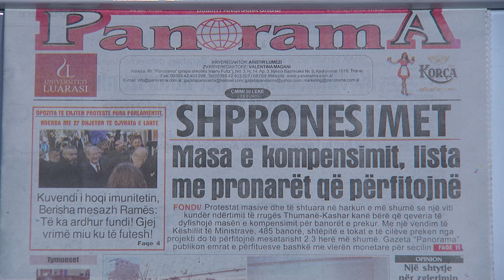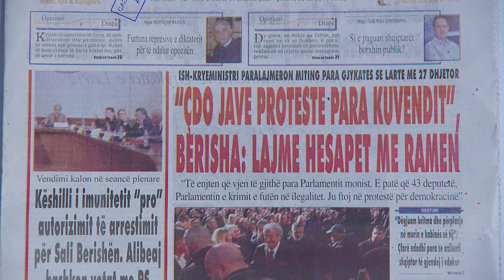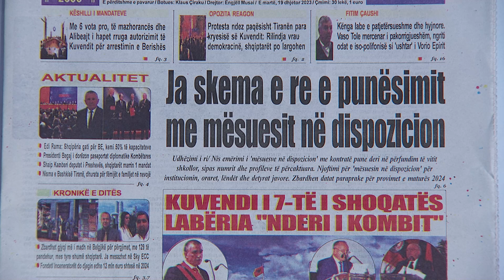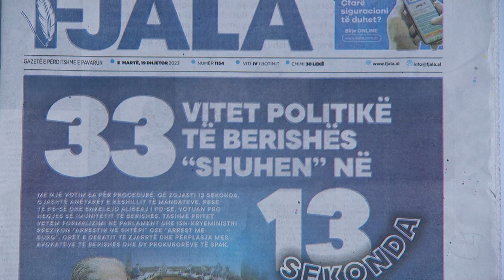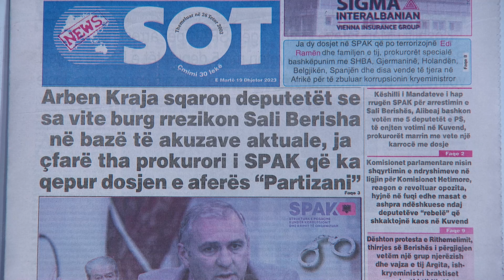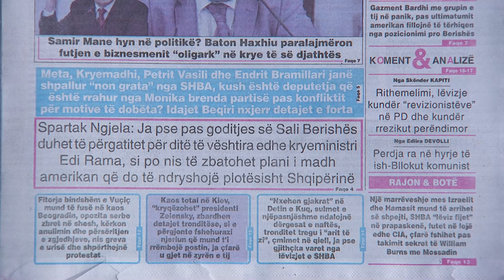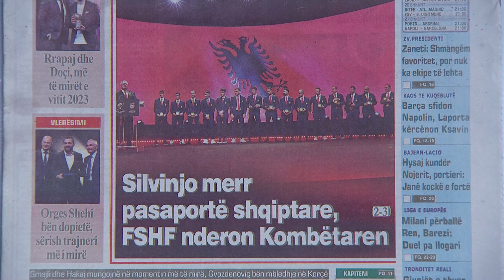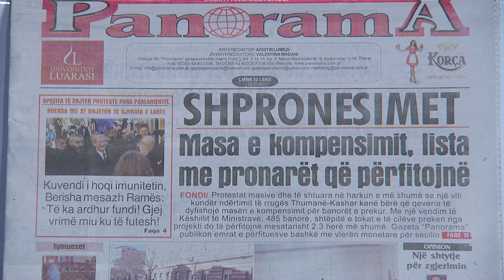PANORAMA TV / Ja titujt kryesorë të gazetave për sot - 19 dhjetor 2023